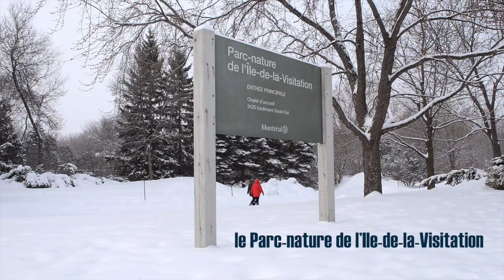AHUNTSIC capsuleHIVER 2015F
Les activités hivernale du Parcours Gouin dans Ahuntsic-Cartierville